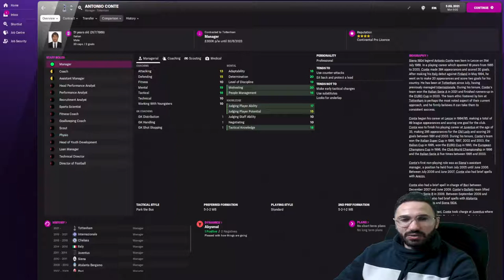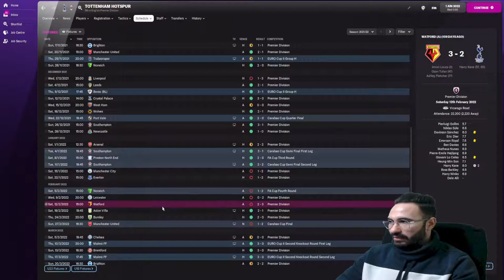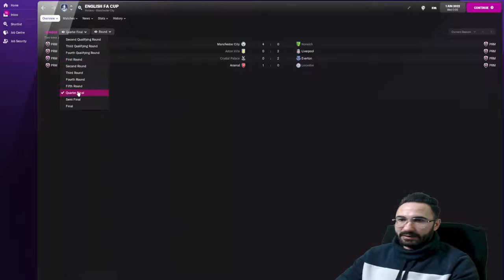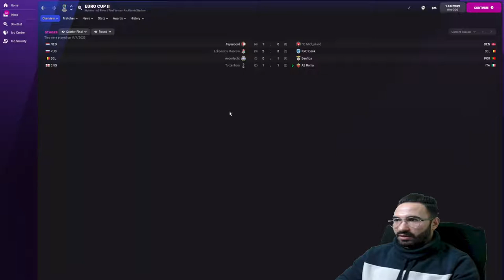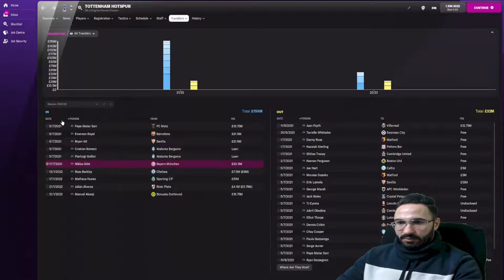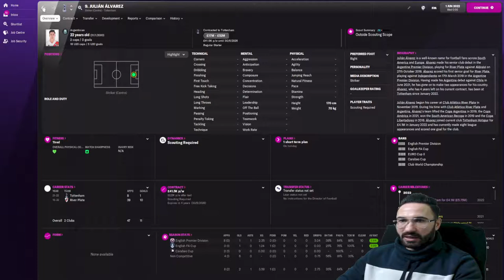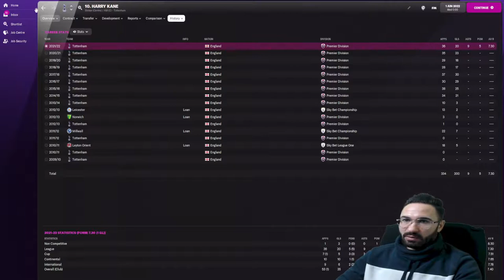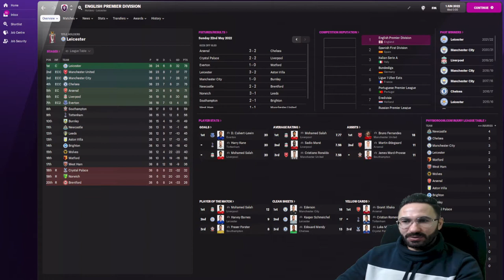FM22 - Va castiga Antonio Conte vreun trofeu cu Tottenham ?!? - Experiment Football Manager 22